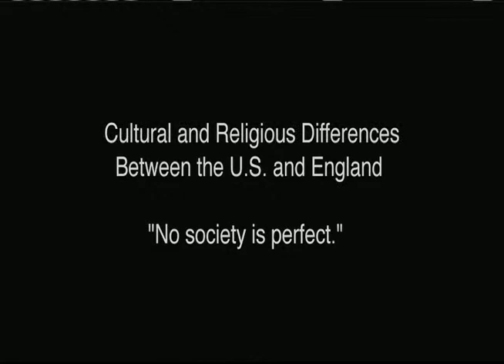John Macquarrie-Religious Differences Between the U. S. and England-"No society is perfect."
Part Five of a 2006 interview on Christian unity with the late Rev. Dr. John Macquarrie. This interview addresses cultural and religious differences